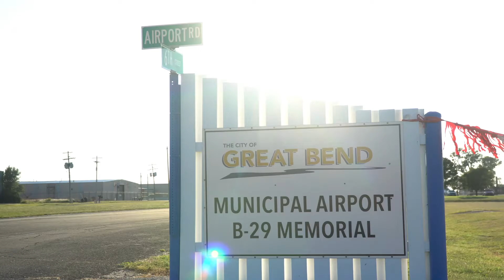Great Bend Airfest